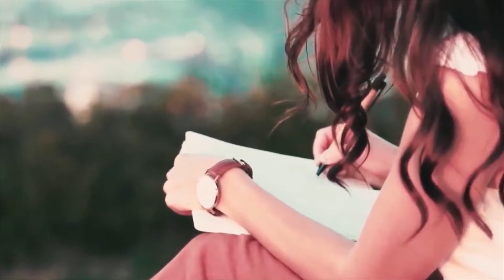USE YOUR TIME WISELY - Motivation Video That Will Change Your Life!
Time is free, but it’s priceless. You can’t own it, but you can use it. You can’t keep it, but you can spend it. Once you’ve lost it you can never get it back. Use time wisely.